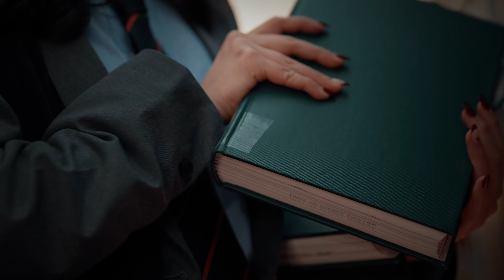USYD Store - University of Sydney Merch & Apparel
Located within the University of Sydney, USYD STORE is the official home of the University's approved regalia, gift, memorabilia and clothing ranges.

Check out the FULL range of University of Sydney merch and apparel